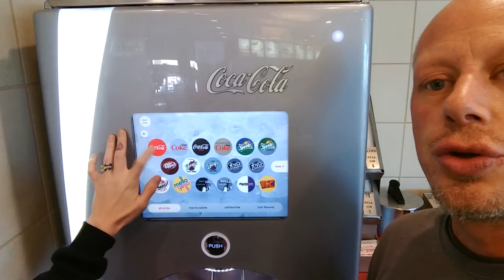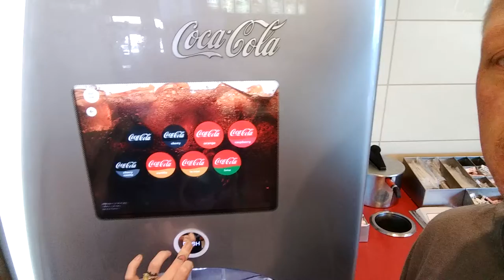I have no idea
O ha EA no idea